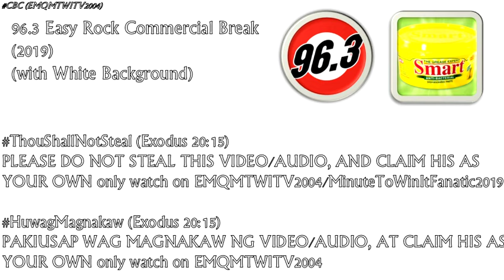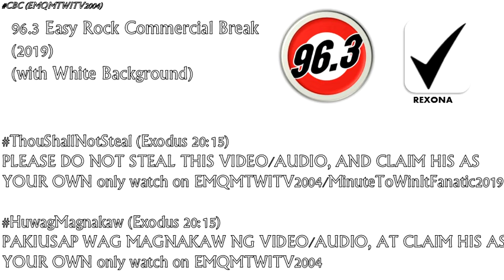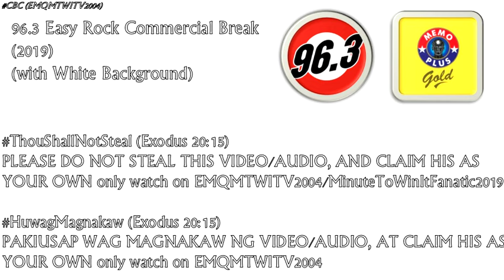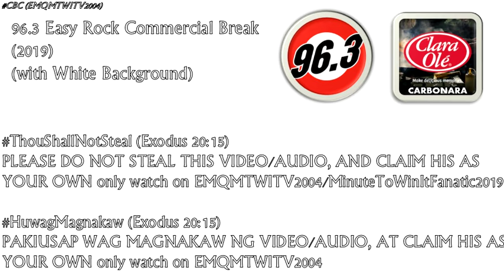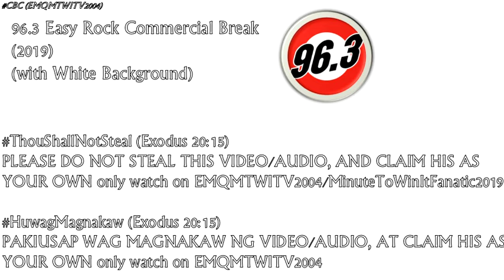96.3 Easy Rock Sunday Difference Commercial Break August 4, 2019 (11)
These are the radio commercials aired on 96.3 Easy Rock Sunday Difference:

1. 0:10 Unique Toothpaste
2. 0:47 BDO Debit Card
3. 1:18 Smart Dishwashing
4. 1:57 Whirlpool
5. 2:33 Pride Powerwash Detergent
6. 3:13 Rexona Sweat and Odor Protection
7. 3:29 The SM Store 3-Day Sale
8. 4:28 Memo Plus Gold
9. 4:52 White Flower
10. 5:21 Clara Ole Carbonara
11. 5:55 Emperador Double Light